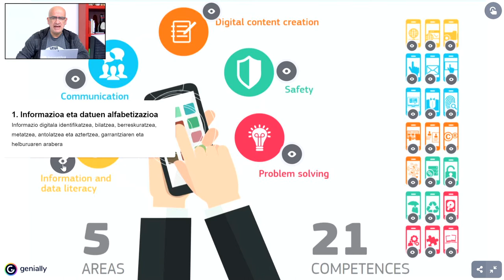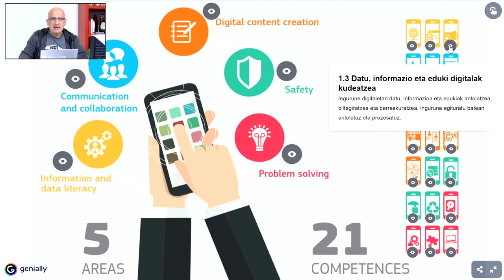Ikaslearen Gaitasun Digitalak: 1. Informazioa eta datuen alfabetizazioa